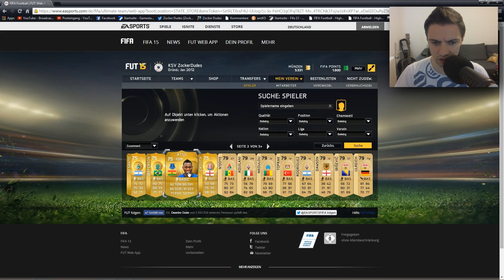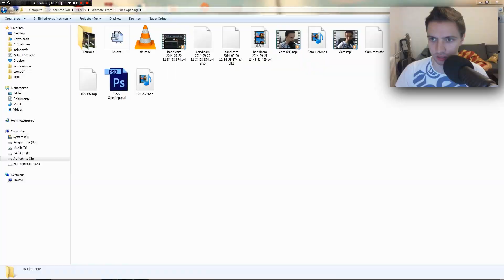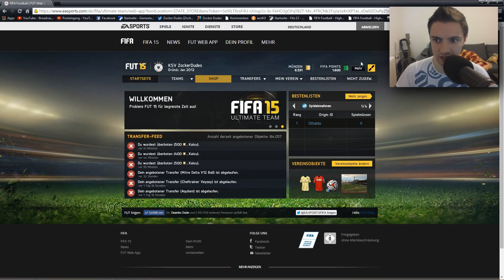FIFA 15 Pack Opening | #005 MESSI ★ FIFA 15 Ultimate Team Deutsch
FIFA 15 PACK OPENING ULTIMATE TEAM [GERMAN|DEUTSCH]

▬▬▬▬▬▬▬▬▬▬WEITERE INFOS▬▬▬▬▬▬▬▬▬▬▬
Willkommen zu einer weiteren Folge vom FIFA 15 Pack Opening. Im FIFA 15 Ultimate Team geht es darum ein eigenes Team zusammen zu stellen. Aber woher die besten Spieler der Welt bekommen? Natürlich aus den Packs. Und darum geht es bei unserem Let's Play zu FIFA 15 Ultimate Team. Wir machen viele Packs auf um die besonders guten Spieler zu bekommen. Werden wir PackLuck haben? Das könnt ihr hier im FIFA 15 Pack Opening sehen!

Eure ZockerDudes
Daanbo & Othaldo